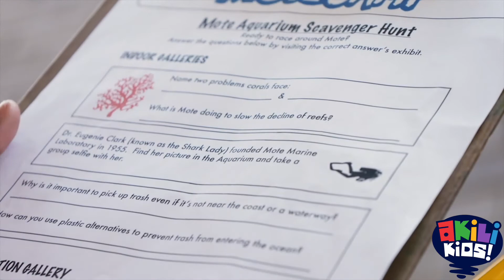SciGirls | There's Something In The Water | Akili Kids!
Hello kids!
Izzie and Jake have just finished collecting fish for their fishpond but they can't see any of the fish they previously put inside it. What could have happened to them? Tune in to SciGirls on AkiliKids to find out.